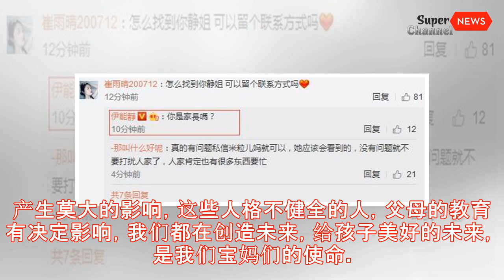伊能静谈幼儿园虐童事件：愿意帮孩子家长找律师丨Super News Channel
伊能静与女儿小米粒 搜狐娱乐讯 伊能静自从生下女儿小米粒后，对于孩子安全问题很关注，经常会在微博上表达自己的态度。11月23日中午，伊能静在微博上发文谈及近日“幼儿园虐童”事件，表示如果事件属实，自己愿意帮孩子家长找律师，并在最后称“欺负孩子的一个都不准跑！” 伊能静与网友互动 微博发出后，获得网友们称赞。有网友留言问如何联系到伊能静时，伊能静也积极与其互动，询问对方是否是家长，看得出她对“虐童事件”很是关心。 以下为伊能静微博原文： 今天幼儿园打针，喂安眠药的消息如果是虚假消息请辟谣！如果属实，有需要律师的家长站出来！米粒妈给你找！欺负孩子的一个都不准跑！告！ 此前，两段携程托管亲子园老师殴打学生的视频被曝光就引起了伊能静的注意。 当时，伊能静发文表示：“亲爱的爸妈，请你一定要告诉自己的孩子，如果谁让他痛、或者摸他身体，都要告诉你。请你一定要告诉他身体非常珍贵，就算爸爸妈妈也不可以，所以有任何人摸你、打你、给你吃东西，你回来都要告诉爸爸妈妈。 ” 网友们纷纷表示：“喜欢正能量的你，好运会一直伴随着你和你的家人！”“感谢静姐，深夜还关注虐童事件。” 伊能静微博原文： 亲爱的爸妈请你一定要告诉自己的孩子，如果谁让他痛、或者摸他身体，都要告诉你。 请你一定要告诉他身体非常珍贵，就算爸爸妈妈也不可以，所以有任何人摸你、打你、给你吃东西，你回来都要告诉爸爸妈妈。 如果有人说你告诉爸爸妈妈我会打死你，你跟孩子说，爸爸妈妈会保护你，你不用害怕！你要让孩子相信他能依靠你。 你的孩子被伤害，你可以透过律师提起诉讼，中国的法律在权益的维护上越来越健全，如果你不知道怎么维护自己与孩子的权益，米粒妈永远在这里协助你。 为了不教育出轻易伤害他人的孩子，请你一定要做一个情绪稳定、冷静、勇敢、自省的妈妈，你对孩子的情绪发泄会对他人格发展产生莫大的影响，这些人格不健全的人，父母的教育有决定影响，我们都在创造未来，给孩子美好的未来，是我们宝妈们的使命。